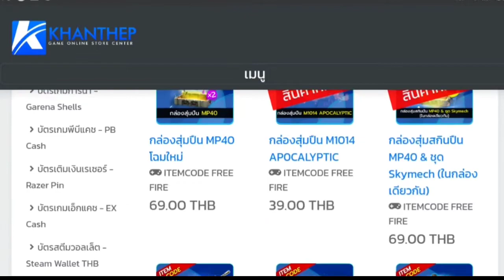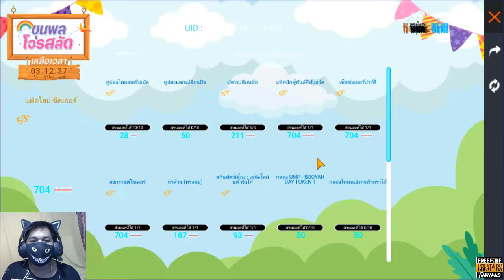[FFCTH] Free Fire:รับคนเข้าแคลน‼ สาขา 1🎉 ด่วน‼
Facebook ส่วนตัว
-Android 9.0
-แรม 4GB
-รอม 64GB